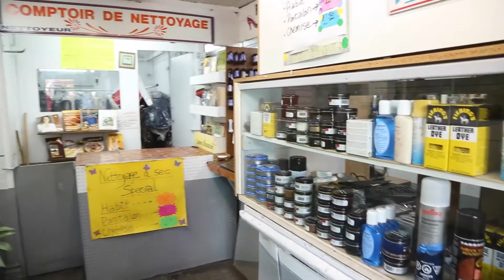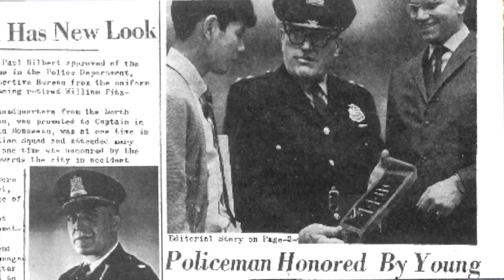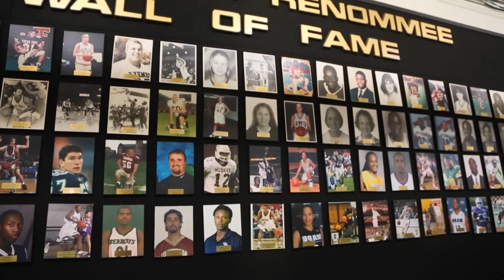Sun Youth co-founders / Les fondateurs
We want to leave a legacy for the next generation / Les fondateurs de Jeunesse au Soleil misent sur l'avenir